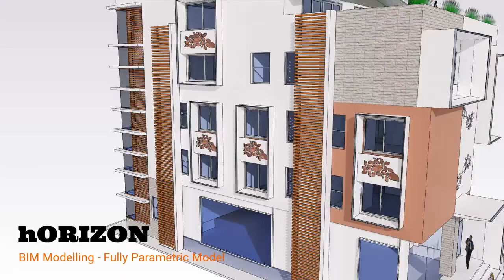3D BIM modelling - Residential Apartment Bangalore